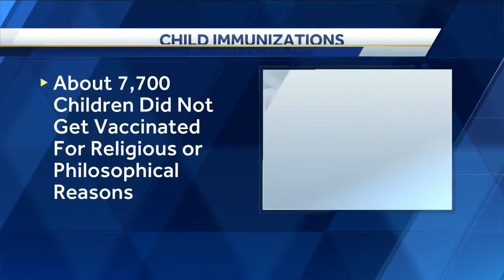Proposed Pennsylvania bill would eliminate religious, philosophical exemptions for vaccines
The legislation was introduced Monday by Sen. Daylin Leach.